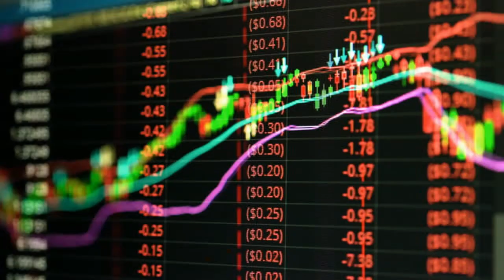The best of Nature: Ile de Re | Dorgy Vidz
ile de re

water
sand
wind
and
plants